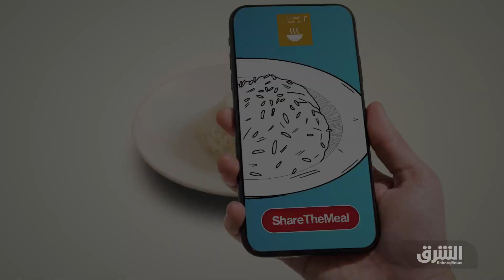العراق يواجه خطر جفاف نهري دجلة والفرات بسبب إيران وتركيا - دائرة الشرق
قال وزير الموارد المائية العراقي مهدي الحمداني، إن العراق يشهد أزمة مياه حقيقة في الوقت الحالي سببها قطع الروافد المائية القادمة من دول المنبع وعلى رأسها إيران وتركيا. وأشار إلى أن إيران قطعت المياه القادمة من سد دربندخان بشكل كلي، الأمر الذي تسبب بنقص حاد في المياه ظهرت أثاره في محافظة ديالى. فما هو الوضع المائي في العراق؟